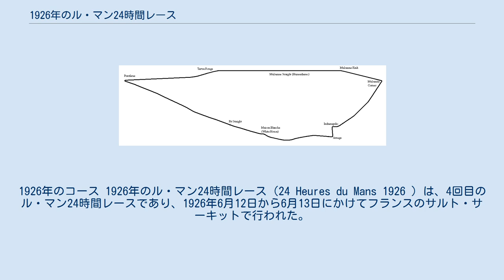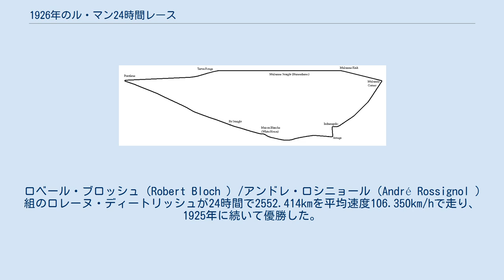1926年のル・マン24時間レース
1926年のコース 1926年のル・マン24時間レース（24 Heures du Mans 1926 ）は、4回目のル・マン24時間レースであり、1926年6月12日から6月13日にかけてフランスのサルト・サーキットで行われた。
 大幅に性能を上げた3リットルスーパースポーツモデルを1台とスピードモデルを2台持ち込んだベントレー、地元フランス有名メーカーのプジョー、去年優勝し実績のあるロレーヌ・ディートリッシュの戦いになった。
 ベントレーは8号車スピードモデルが72周目1242.864km走ったところでエンジンバルブ損傷でリタイヤ、9号車スーパースポーツモデルが105周目1812.510km走ったところでエンジンバルブ損傷でリタイヤ、7号車スピードモデルは23時間138周2382.156km走ったところでミュルサンヌコーナーで横滑りし土手に激突してリタイヤとなった。
 完走は13台。
 ロベール・ブロッシュ（Robert Bloch ）/アンドレ・ロシニョール（André Rossignol ）組のロレーヌ・ディートリッシュが24時間で2552.414kmを平均速度106.350km/hで走り、1925年に続いて優勝した。
しかしヨーロッパには不況の波が押し寄せてどこのメーカーでもレースどころではなくなりつつあり、連覇したロレーヌ・ディートリッシュもこの年限りで参戦を取りやめた。